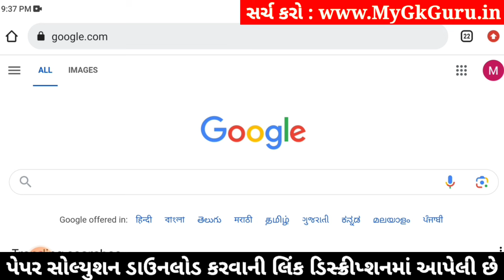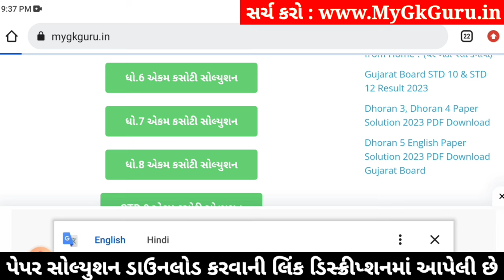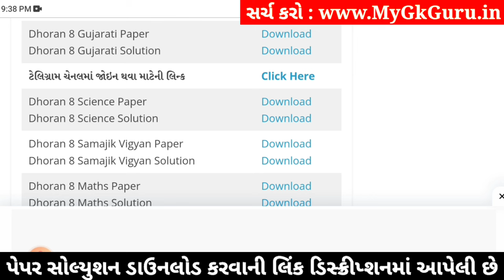std 8 gujarati ekam kasoti solution december 2023, std 8 gujarati ekam kasoti solution december 2023